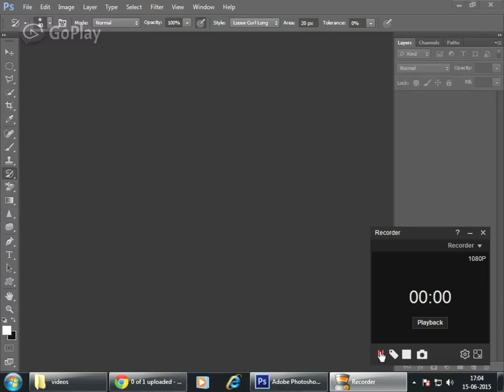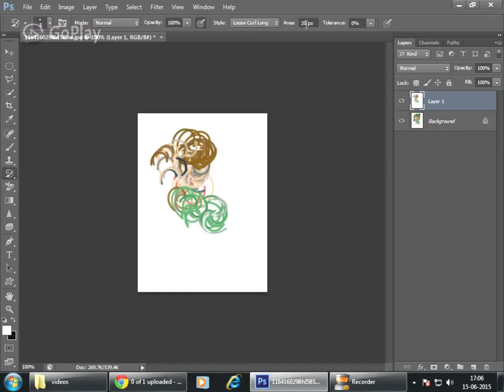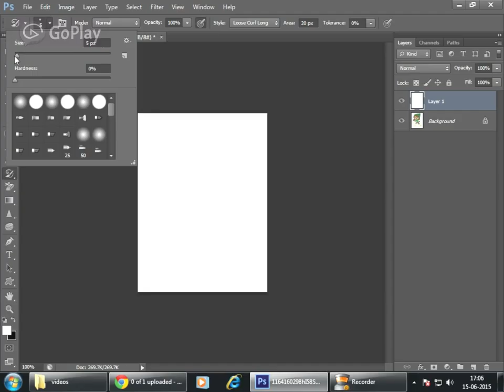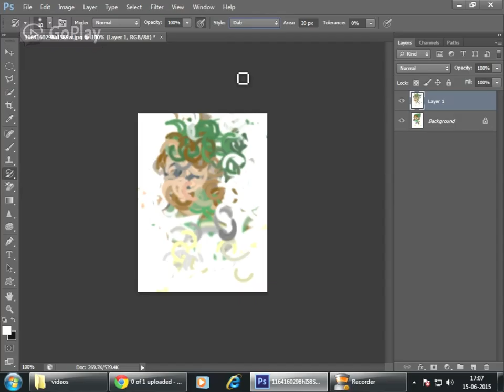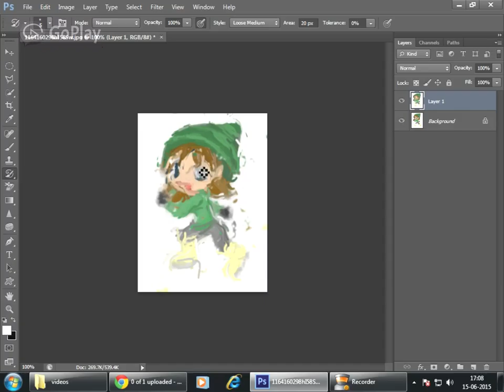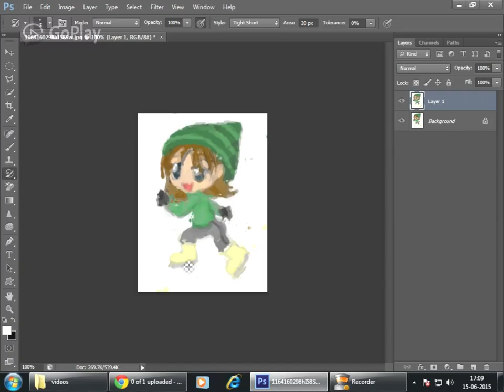Art History Brush Tool- Photoshop Tutorial.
How to use Art History brush tool in photoshp.